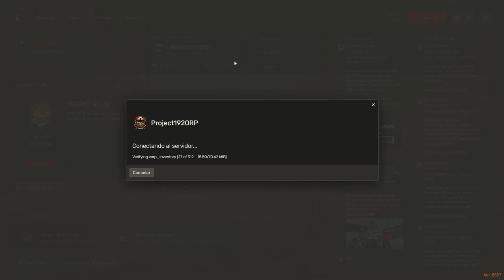Caos en Project 1920: Fuegos Artificiales con Henry, Agente de la Ley | RedM Roleplay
Únete a Henry, un intrépido agente de la ley en Project 1920, mientras investiga una noche de caos desencadenada por misteriosos fuegos artificiales. Descubre cómo Henry maneja la situación en este emocionante episodio de RedM Roleplay.